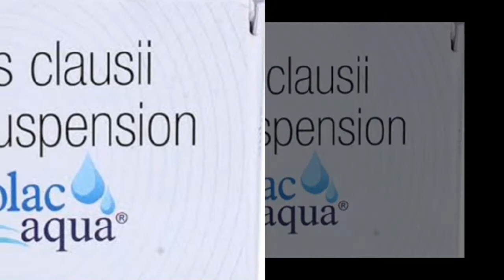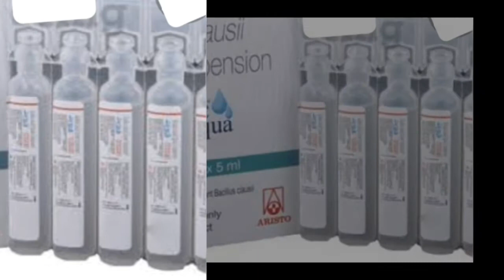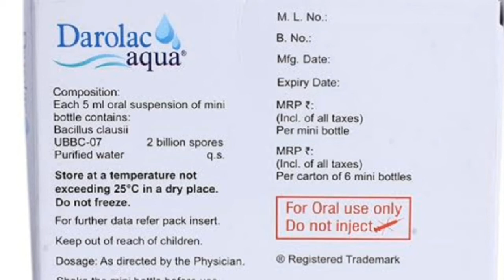Darolac Aqua Respules Suspension | Probiotic Suspension | Benefits | Dosage | Side effect in Hindi